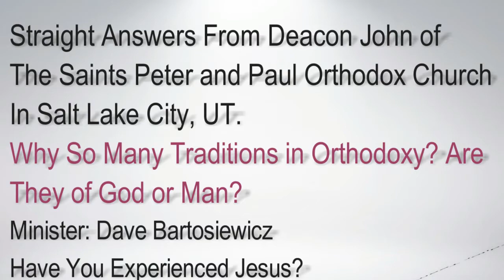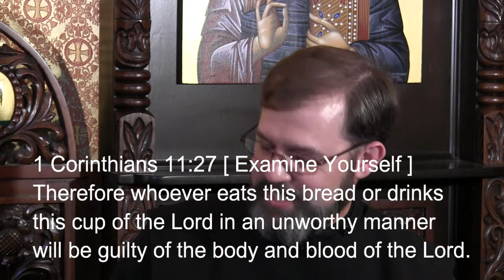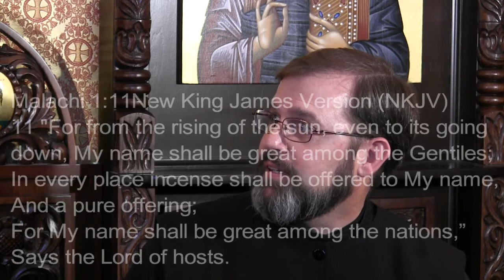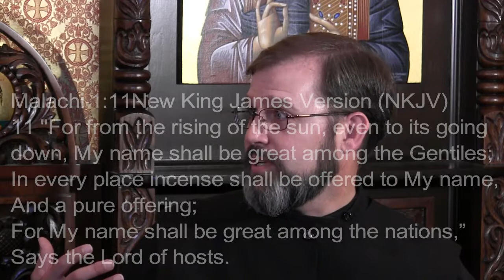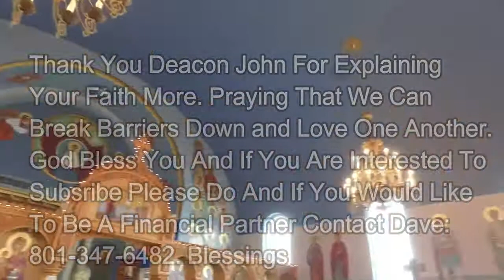Why Does Orthodoxy Have Many Traditions? Is It Of God or Man?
Deacon John of the Saints Peter and Paul Orthodox Church shares his view on the traditions of Orthodoxy but declares that they are "apostolic traditions" not made of man. What do you think? Let us know. Blessings. Dave